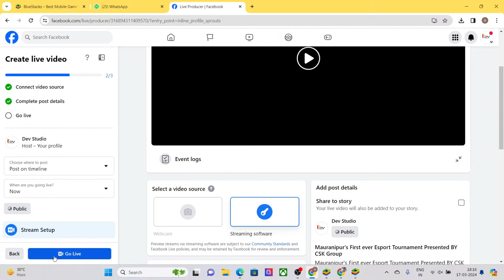Mauranipur's First ever Esport Tournament Presented BY CSK Group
Co-Sponserd By DEV STUDIO , DASHADHARI TIELS & SANITARY &  BUNDELKHAND AUTO MOBILES & NEELABH KRISHNA KATHIL @devstudio8426